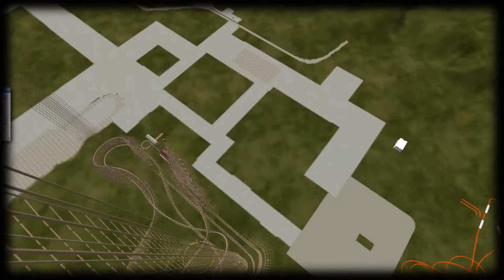[NoLimits 2] Wooden Supports Glitch - WOODEN SKYSCRAPERS????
Not sure what happened. I had generated simple supports for the entire ride, then generated cathedral supports without clearing the simple ones.